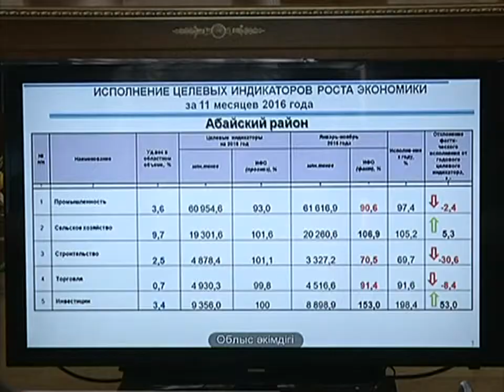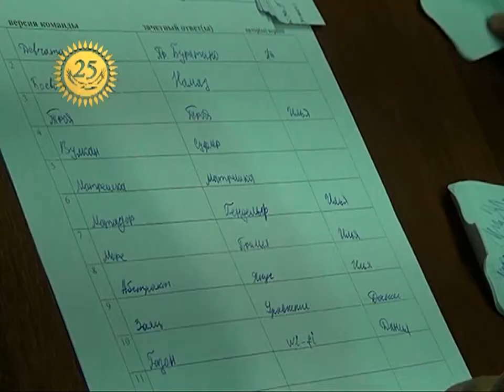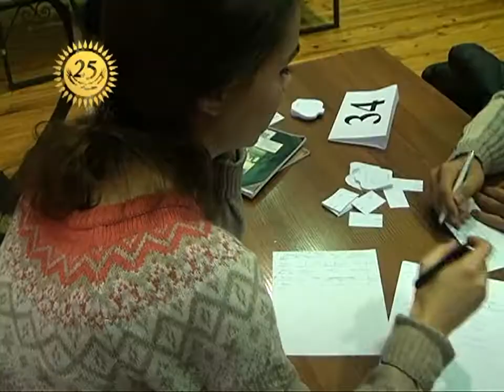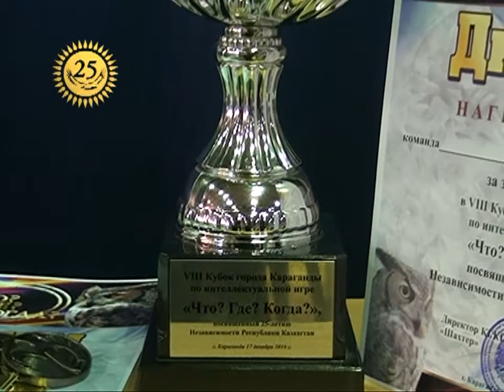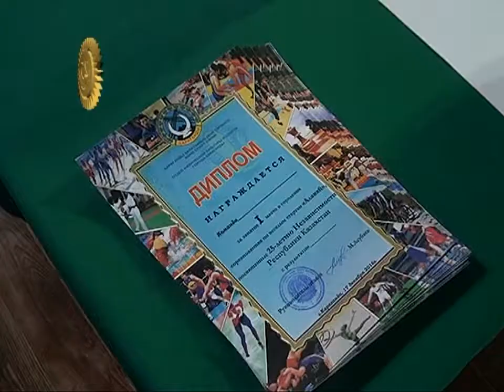20/12/2016 - Новости канала Первый Карагандинский